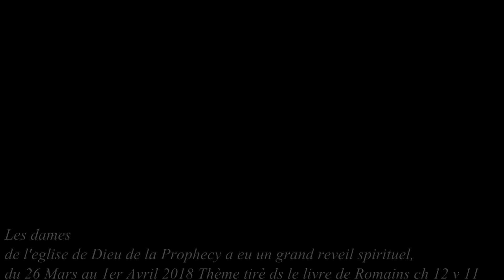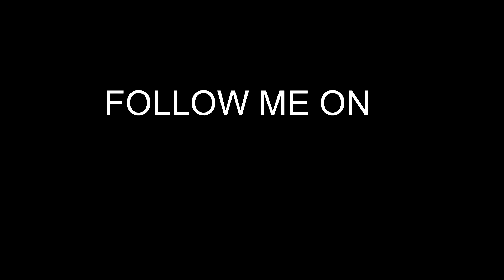Les dames de l'eglise de Dieu de la Prophecy a eu un grand reveil spirituel Dernière performance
For more information & more updated Follow me everywhere